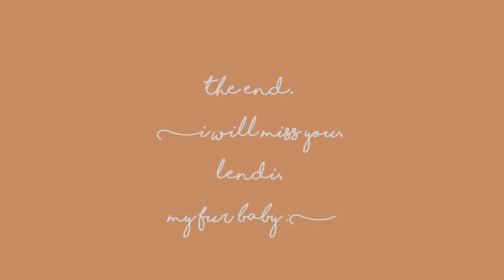Dear Lendi feat. Coffee by beabadobee (a lyric video)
A sad story with Lendi, my shipoo puppy, who will be officially be adopted this coming August 9 😭 it hurts to see her leave but i know she will be in a better home with her new family ❤